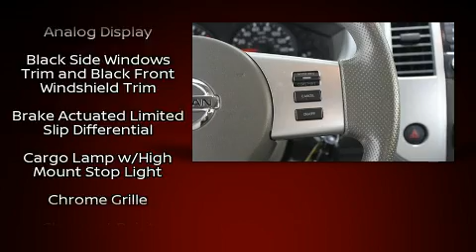2018 Nissan Frontier SV in Stafford, TX 77477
Sterling McCall Nissan

Discerning drivers will appreciate the 2018 Nissan Frontier. This 4 door, 5 passenger truck still has less than 15,000 miles! It features an automatic transmission, rear-wheel drive, and a 4 liter 6 cylinder engine. Top features include a split folding rear seat, a rear step bumper, front bucket seats, tilt steering wheel, power windows, remote keyless entry, cruise control, and 1-touch window functionality. Nissan ensures the safety and security of its passengers with equipment such as: head curtain airbags, front side impact airbags, traction control, anti-whiplash front head restraints, a panic alarm, and 4 wheel disc brakes with ABS. Various mechanical systems are monitored by electronic stability control, keeping you on your intended path. This vehicle has achieved Certified Pre-Owned status, by passing Nissan's comprehensive certification process, including a comprehensive 156 point inspection! Our team is professional, and we offer a no-pressure environment. They'll work with you to find the right vehicle at a price you can afford.